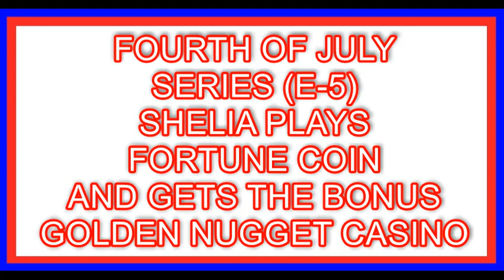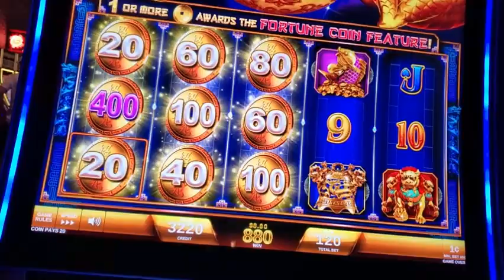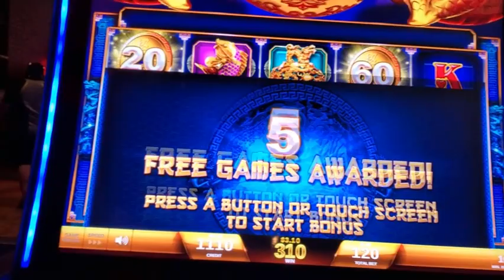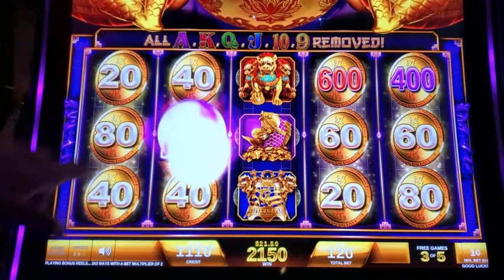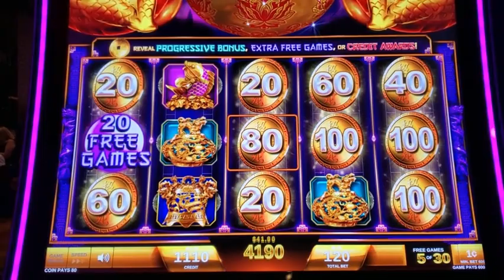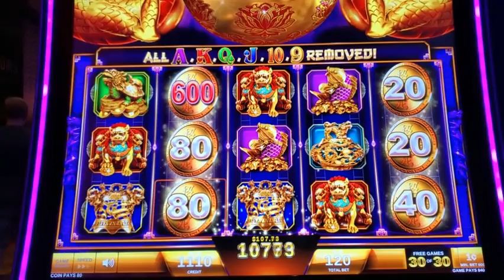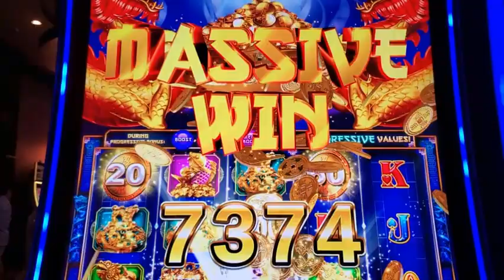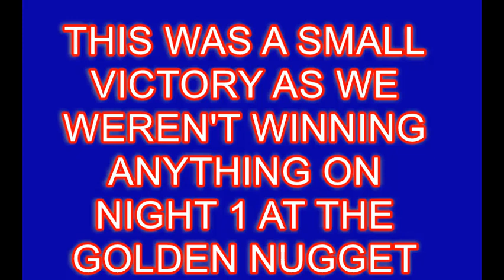COME ON FORTUNE COIN, I WOULDN’T CALL IT MASSIVE-THE REAL DEAL SLOTS PLAYS @ THE GOLDEN NUGGET(E-5)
Published: 7/21/2019

⭐FOURTH of JULY SERIES⭐THE REAL DEAL SLOTS PLAYS @ THE GOLDEN NUGGET (E-5) COME ON FORTUNE COIN, I WOULDN’T CALL IT MASSIVE WIN

Filmed at THE GOLDEN NUGGET-LAKE CHARLES CASINO in LOUISIANA.

THANKS FOR LOOKING ALL THE WAY DOWN HERE, IF YOU CAN TELL ME WHAT BAND PLAYS ON MY END SCREEN YOU WILL WIN A FREE REAL DEAL T-SHIRT FROM MY ZAZZLE SHOP, JUST LEAVE YOUR GUESS IN THE COMMENTS.  GOOD LUCK!